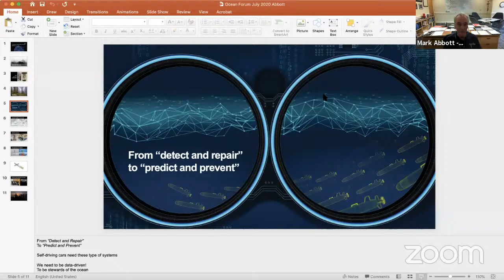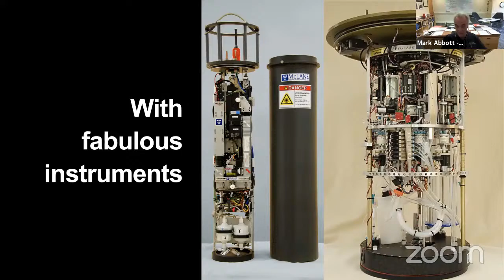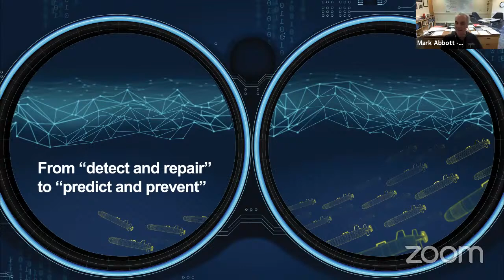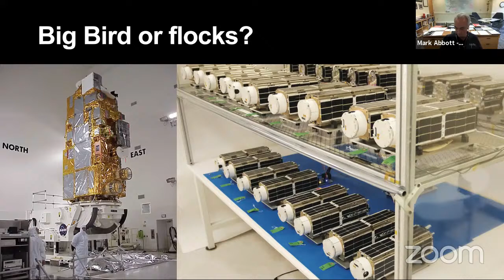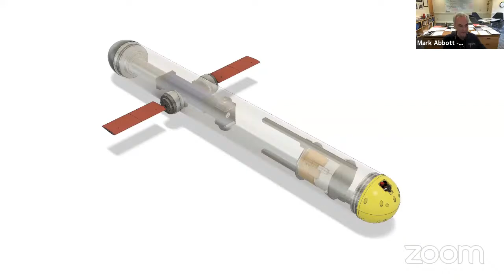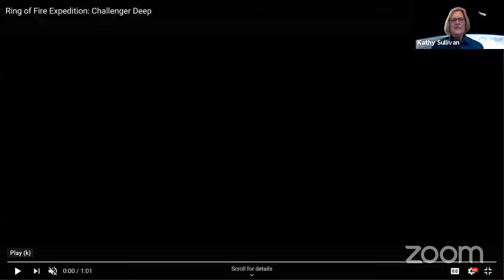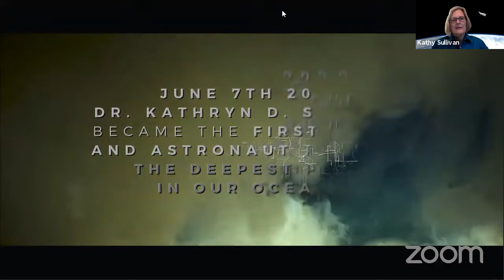Ocean Forum 1: Surfing the ocean data tsunami together: Insights from space to the deep sea.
Featuring Astronaut/Aquanaut Kathy Sullivan and Mark Abbott, President and Director of the Woods Hole Oceanographic Institution (WHOI).

We collect more data from the ocean than ever before. Scientists use tools ranging from buoys and water samples to real-time satellite imagery. Thanks to phone apps and technology, even citizens can collect vital information and share it – adding more layers to the already crowded data landscape. How can we keep up? How can we use this wave of data most effectively? Are we managing the data or is it managing us? The future of ocean research will depend on training the next generation to make sense of the data tsunami in a race against the clock with global warming and other pressures on the ocean.

Join leaders from the Ocean Frontier Institute (OFI) and the Centre for Ocean Ventures and Entrepreneurship (COVE) for this discussion - the first in a provocative online discussion series. OFI Scientific Director Anya Waite, OFI Associate Scientific Director Paul Snelgrove and COVE’s CEO Jim Hanlon will lead the monthly series.

Astronaut/Aquanaut Kathy Sullivan and Mark Abbott, Director of the Woods Hole Oceanographic Institution (WHOI) will be the first guests.

In 1984, Dr. Sullivan was the first woman to complete a spacewalk, and this spring became the first woman to travel eleven kilometres to reach the lowest known point in the ocean. Both adventures support her lifelong passion to understand the world around her. She served as US Under Secretary of Commerce for Oceans and Atmosphere, and the Administrator of the National Oceanic and Atmospheric Administration.

Over his 35-year career, Dr. Abbott has led oceanography in new directions through his role as an academic leader, and has served on numerous professional committees for federal science funding agencies, scientific societies, and laboratories. He has advised the Office of Naval Research and the National Science Foundation on ocean information infrastructure.

The event is July 22, 9:30 to 11 a.m.(ADT).